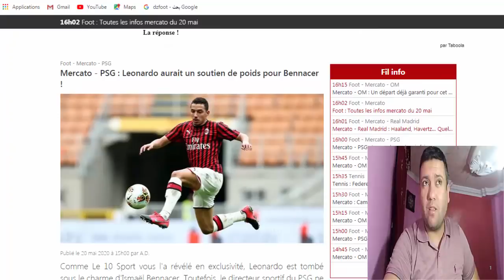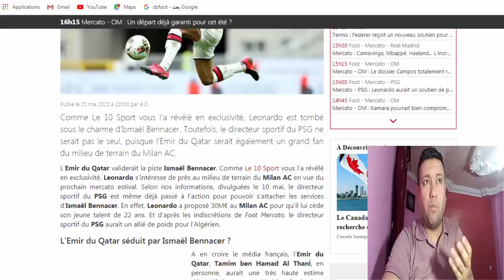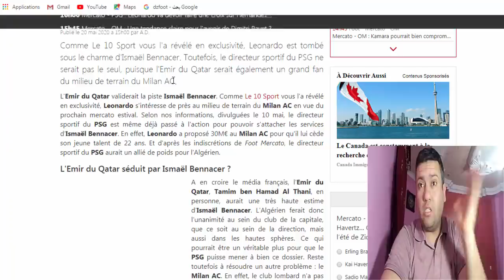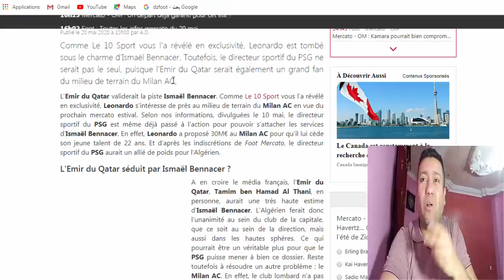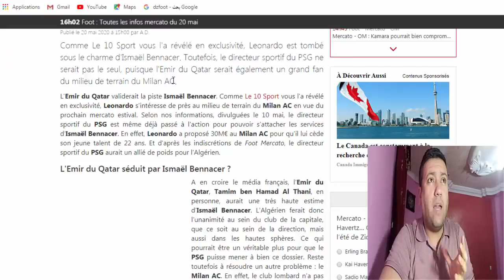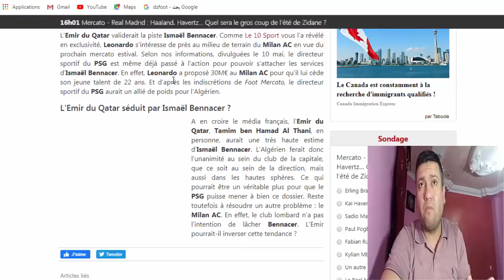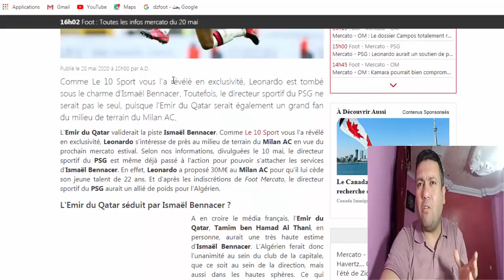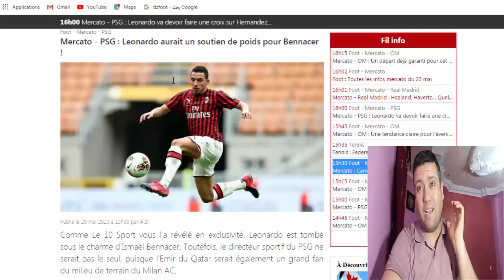الهدرة دراهم !!!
أمير قطر من أشد المعجبين بإسماعيل بن ناصر ويريده في نادي باريس سان جيرمان
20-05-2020